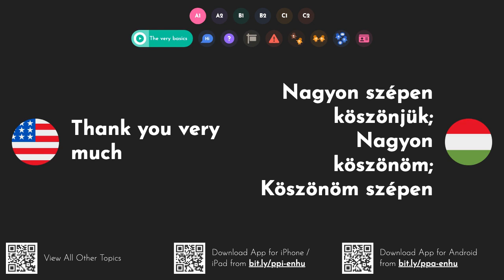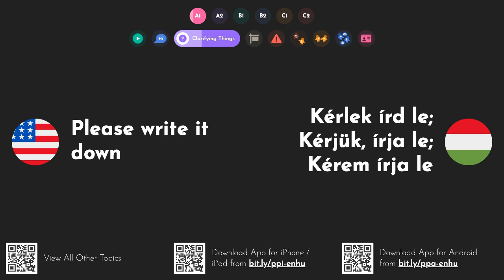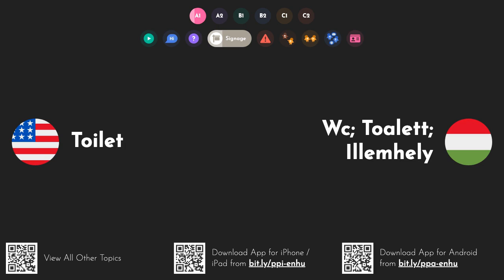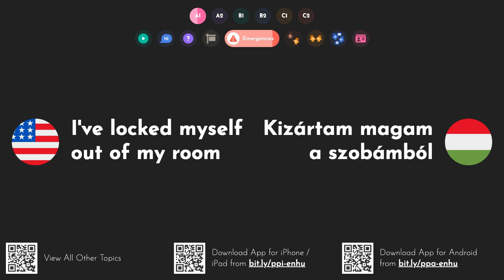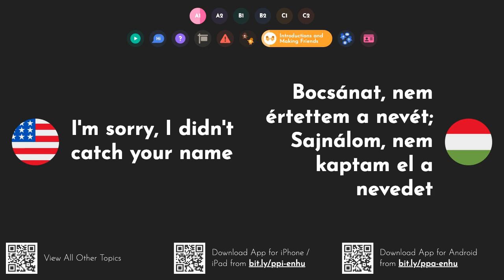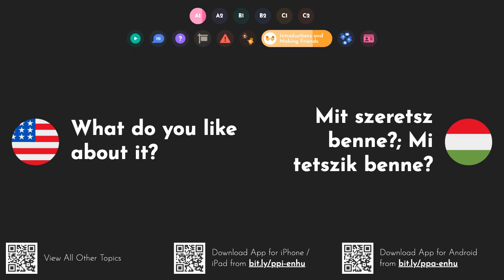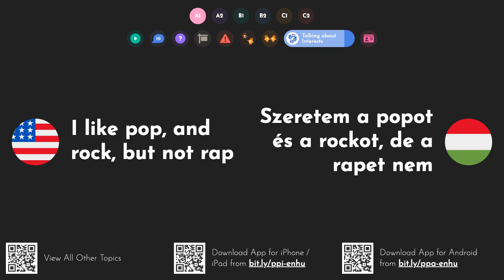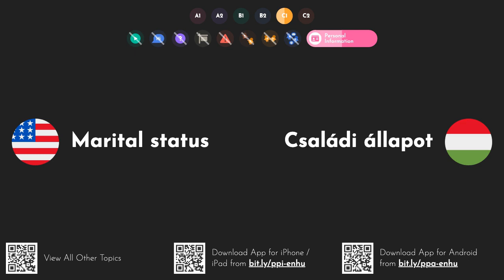Practical Hungarian Words & Phrases: Basics [A1 A2 B1 B2 C1 C2]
Ace your Hungarian language exams with this video series. or watch other parts of the series as well
Learn how to say and pronounce the following words and phrases in Hungarian: yes - igen; ja. no - nincs; nem. maybe - talán; lehet; esetleg. please - kérjük; kérem; plz. thank you - köszönöm; thank. thank you very much - nagyon szépen köszönjük; nagyon köszönöm; köszönöm szépen. you're welcome - szívesen. don't mention it - ne említsd. excuse me - elnézést. no problem - nincs mit; nem gond; nem probléma. It's OK - rendben van. That's OK - rendben van; semmi baj. don't worry about it - ne törődj vele; ne aggódj miatta. i'm sorry - sajnálom. of course - természetesen. okay - oké; rendben van; baj. to be - hogy; lenni. to have - birtokolni. male - férfi; hím; hímivarú. female - női; nő; nőstény. human - emberi; humán. hi - szia; hello. hello - hello; szia. good morning - jó reggelt; jó reggelt kívánok. good afternoon - jó napot. good evening - jó estét. good night - jó éjszakát. welcome to my house - üdvözöllek a házamban. bye - szia; viszlát. goodnight - jóéjt; jó éjszakát. see you! - viszlát!; találkozunk!. see you soon! - hamarosan találkozunk!. see you later! - később találkozunk!; viszlát!. have a nice day! - legyen szép napod!; további szép napot!. have a good weekend! - jó hétvégét!. take care! - vigyázz magadra!; vigyázzon; gondoskodunk. welcome - üdvözöljük; üdvözlőprogram; szívesen. Do you speak English? - beszélsz angolul?. I don't speak English - nem beszélek angolul. I only speak very little English - csak nagyon keveset beszélek angolul. please speak more slowly - kérlek beszélj lassabban. please write it down - kérlek írd le; kérjük, írja le; kérem írja le. could you please repeat that? - megismételnéd?; meg tudná ismételni ezt?; megismételné ezt, kérem?. could you spell that for me? - leírnád nekem?; meg tudnád ezt írni nekem?; lebetűznéd nekem?. i understand - értem. i don't understand - nem értem. i know - tudom. i don't know - nem tudom. i'm not sure - nem vagyok benne biztos. entrance - bejárat; belépő; felvételi. exit - kilépés; kijárat. emergency exit - vészkijárat. push - nyom. pull - húzza; húzni. bathroom - fürdőszoba; mosdóba. toilet - wc; toalett; illemhely. WC - wc; toalett; illemhellyel. gentlemen - uraim; urak; uraknak. ladies - hölgyek; női. men - férfiak; emberek. women - nők; nő; nőket. vacant - betöltetlen; megüresedett; üres. occupied - megszállt; elfoglalt; lakják. out of order - nem működik; nem megfelelő; rendellenes. not in service - nincs szolgálatban; nem üzemel. no smoking - tilos a dohányzás. private - privát; magán; közlegény. no entry - belépni tilos; behajtani tilos; nincs bejegyzés. reserved - fenntartva. beware of the dog - vigyázz a kutyával; óvakodj a kutyától. help! - súgó; segítsen. be careful! - légy óvatos!. watch out! - vigyázz!. please help me - kérem, segítsen nekem; kérlek segíts. call an ambulance! - hívj egy mentőt!. i need a doctor - orvosra van szükségem; kell egy orvos. there's been an accident - baleset történt. please hurry! - kérlek, siess!; kérjük, siessen!; kérem siessenek!. i've cut myself - megvágtam magam. i've burnt myself - megégettem magam. Are you OK? - jól vagy?. call the police! - hívja a rendőrséget!. my purse has been stolen - a pénztárcámat ellopták. i'd like to report a theft - lopást szeretnék bejelenteni. my car's been broken into - feltörték az autómat; feltörték a kocsimat. i've been mugged - kiraboltak. i've been attacked - megtámadtak. there's a fire - tűz van. i'm lost - eltévedtem; elveszett vagyok; elvesztem. i can't find my passport - nem találom az útlevelemet. i've locked myself out of my room - kizártam magam a szobámból. leave me alone - hagyj békén. go away! - menj innen!; tűnj el!. stop! - állj meg!; megáll; állj!. how are you? - hogy vagy?. how's it going? - mi újság?; mi a helyzet?; hogy megy?. how are you doing? - hogy vagy?. how are things? - hogy állnak a dolgok?. i'm fine, thanks - jól vagyok, köszönöm. not too bad, thanks - nem rossz, köszi; nem túl rossz, köszönöm. not so well - nem olyan jól; nem valami jól. how about you? - és veled mi van?; mi a helyzet veled?; és te?. and yourself? - és te magad?. what are you up to? - mire készülsz?. what have you been up to? - mit csináltál?; mi volt veled mostanság?; miben mesterkedsz?. i've been very busy - nagyon elfoglalt voltam. same as usual - ugyanaz, mint általában; a szokásos módon. not much - nem sok. I've just come back from England - most jöttem vissza angliából.